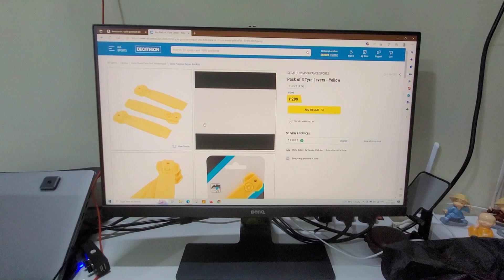Cycle Puncture Repair Kit